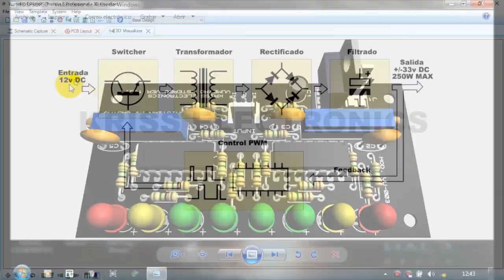Trailer | Bienvenidos a mi Canal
Hola! Mi nombre es Cristian, soy técnico electromecánico y amante de la electrónica.